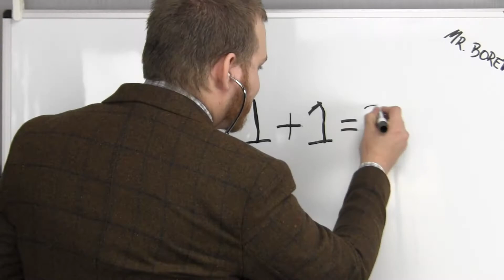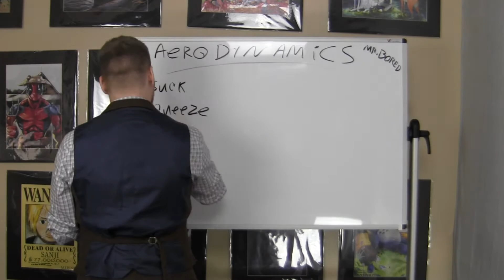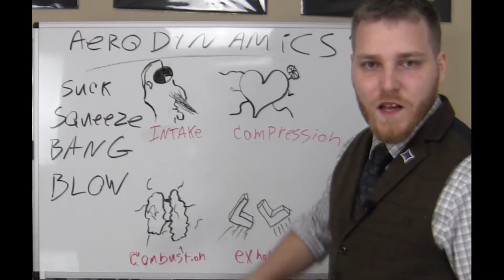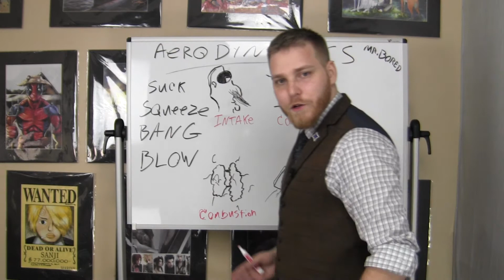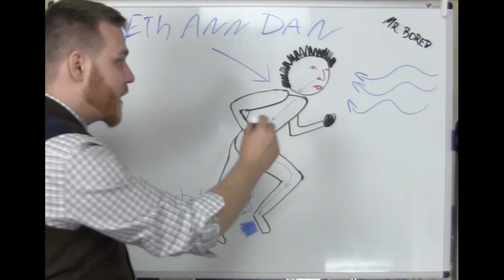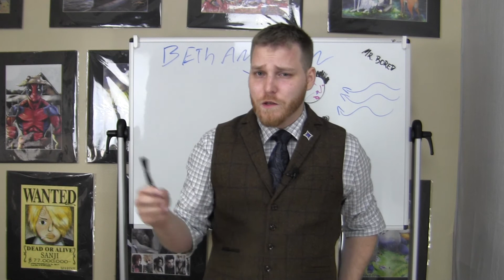Am I Sick? Nose Running, Feet Smelling - Reddit Questions - Ask Doktor Pancakes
Redditor Asks, "Why Does My Nose Run And My Feet Smell?" I Lost One Of My Colleagues To A Freak Explosion at Iguana Pancake Laboratories Shortly After He Submitted His Findings. We Were Able To Complete Our Rocket Surgery And Brain Science To Complete Our Research. Special Thanks to Clifford TV's Dr. Furchtbar Arzt!

"Am I Sick? Do I Have Coronavirus?" This Question, In A Modern Day Of Modern Medicine Still Requires More Than An Episode Of Ask Doktor Pancakes Or Any Reassurance From IguanaPancakes. Next Week around March 12th A Test To Verify Coronavirus Infection Will Be Released... Not By Me Or Reddit... By The Health People. Wear Masks, Wash Your Hands, Avoid Crowded Places, Be Safe!

New series answers questions from Reddit, get a shout out in the series, click on my Reddit link here and post a question.

Let’s go on a journey together and change the way you YouTube.